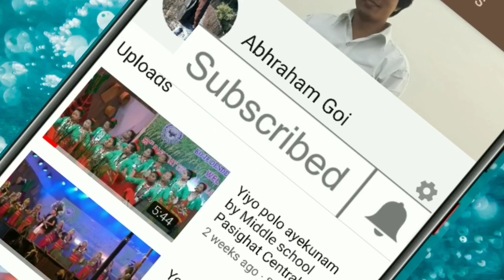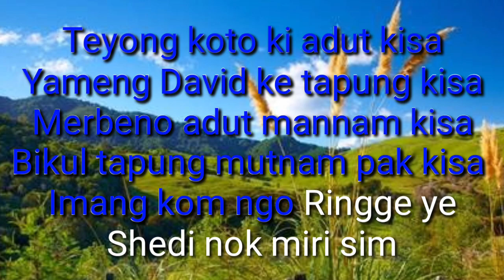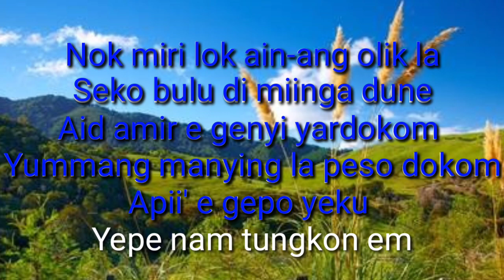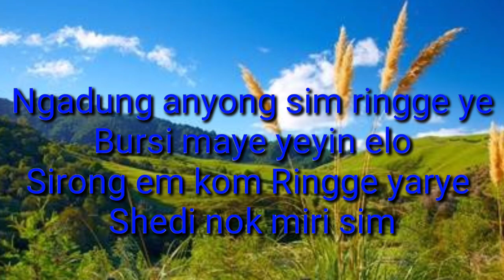Ringge ye ( Lyric video ) Boleng Pastorate Choir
Ringge ye By Boleng Pastorate Choir Adi Old song Composed By Taget Muang Boleng Pastorate Choir 4rom Siang District Arunacha pradesh Recording New in Aizawal New Releas 2018 Adi Christian song
Lyric video
Lyric video